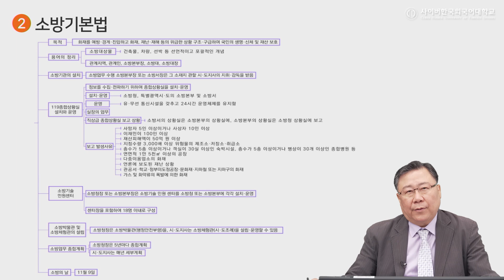[사이버한국외국어대학교] 우수강의 맛보기 [소방관계법규]